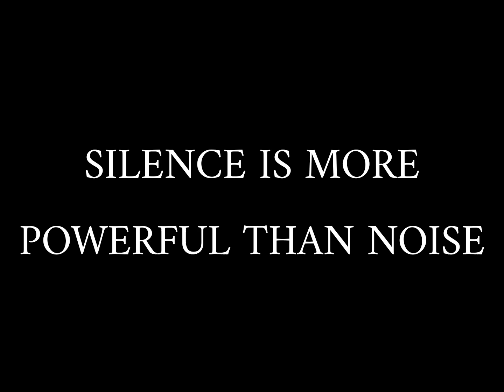Silence Is More Powerful Than Noise